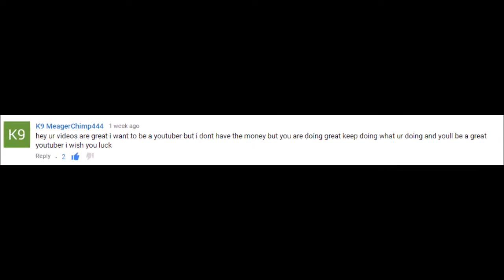ROAD TO EXCLUSION ZONE CAMO #11 | GOLD M9 (MWR Gameplay)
Another one one down

Intro Song By:
Kevin Flum - U Mad Bro?